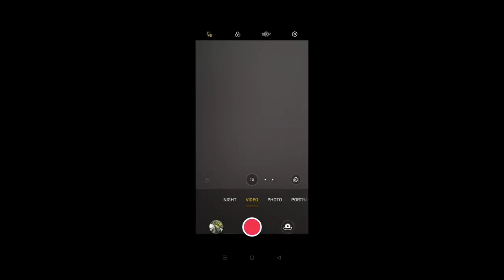Realme 9i camera test || Realme 9i camera review and features in Hindi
Realme 9i camera test in Hindi

50Mp main camera
2Mp macro camera
2Mp depth sensor

Realme 9i camera features :-
1080fps max video at 60fps
Eis on both front and rear
1080p from front camera
macro shots
expert mode
ultra hd mode
slow-motion